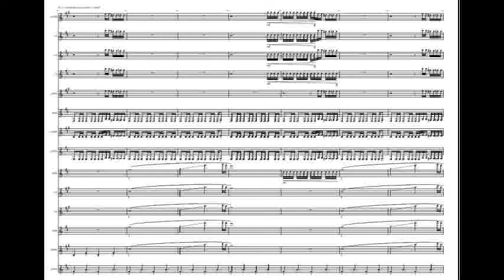Le retour des morts vivants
Générique : thème de la trioxine.
Composition : Francis Haines.

Jean-Christophe Gaudet - petite clarinette, saxophone ténor, direction,
Claire Bonny, Susie Rousseau - clarinette 1,
Marielle Ulrich, Théo Lechevalier - clarinette 2,
Caroline Bourry, Dominique Bonny - clarinette 3,
Ludovic Sanfins - clarinettes alto, contrebasse,
Olivier Roussillat - clarinettes soprano, alto, basse, contrebasse,
Stéphane Grognet - saxophones ténor, baryton, clarinette alto, direction, orchestration,
Maude Rengeard - saxophones soprano, basse.

Partitions faites avec LILYPOND ; son enregistré par XY à électret sur ZOOM, traité via AUDACITY puis TWOLAME ; photos Jacques Grognet ; vidéo assemblée avec OPENSHOT.